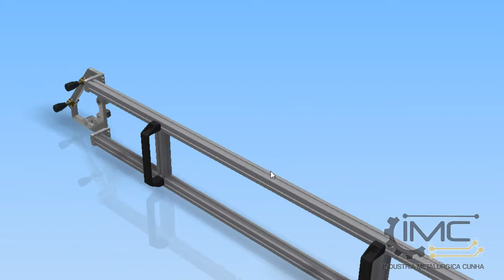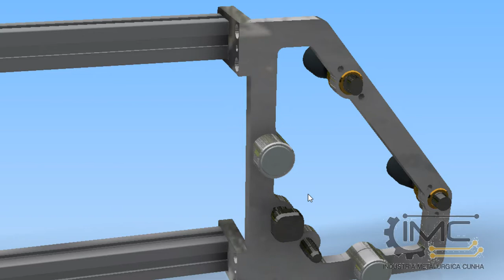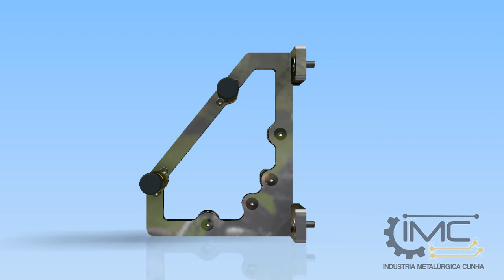Gabarito Alinhamento Frontal Daily MY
Gabarito para alinhamento frontal Daily MY